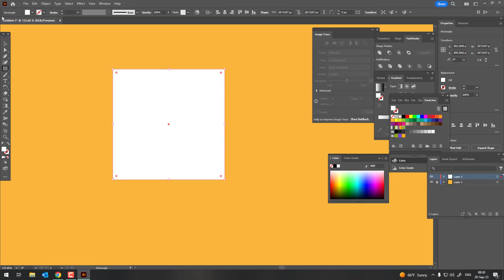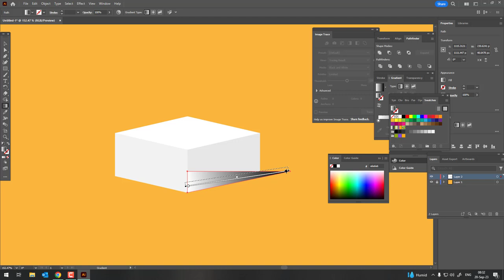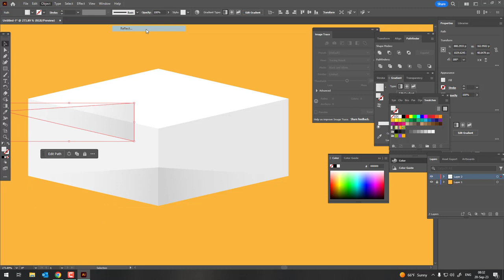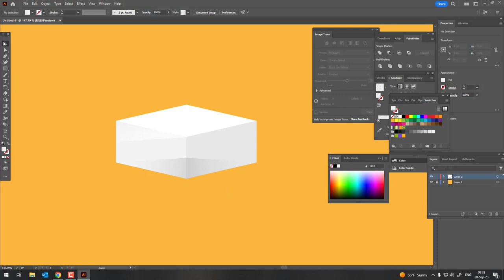How to draw a White Podium in ADobe Illustrator